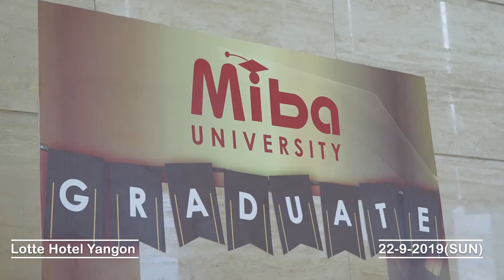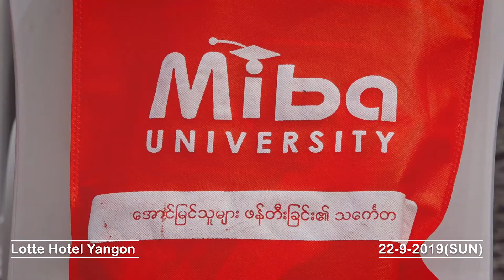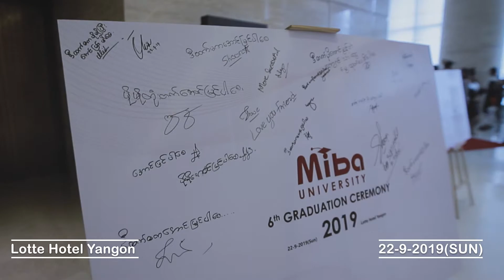6th Myanmar International Business Academy Graduation , September 22nd 2019 (Part-1)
Myanmar International Business Academy University (MIBA University) was established in Yangon with the guidance’s of retired professors and lecturers from universities in February 2015. Many local media were invited to introduce the programs in the opening ceremony of the academy.

Our University is committing to offer quality service that consistently operates on and value added education courses to the students in Myanmar. At Myanmar International Business Academy, opportunities are always knocking on your door, as we are fully committed for the successive of our students.. We deliver inspire lessons to about 10,000 students. We are offering MBA course, diploma courses, certificate courses, certified courses in our University.